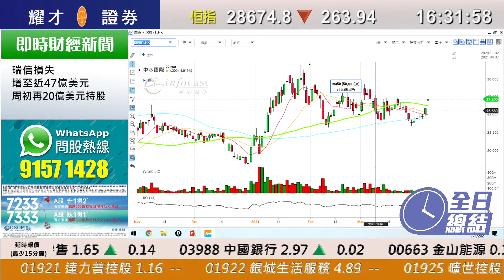耀才財經台 全日總結 林芷彤 鄧均樂－港股長假期後復市，恒指高開低走，收市報28674點，跌263點，成交額1710億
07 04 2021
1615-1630 全日總結－港股長假期後復市，恒指高開低走，收市報28674點，跌263點，成交額1710億

主持：林芷彤 鄧均樂